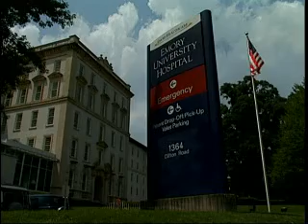Islet Cell Transplant (1st in Georgia)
The Emory Transplant Center in Atlanta, Georgia, has joined a select few institutions throughout the world in the investigation of islet transplantation, a procedure that has shown great potential for type 1 diabetes treatment.